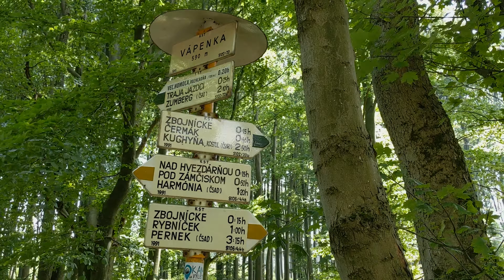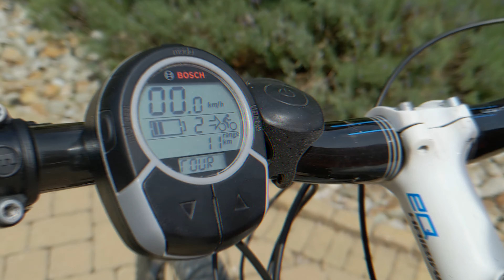Zochova Chata a okolie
Na Zoške je fajn... túra, beh aj bajk bol.
Celé je to natočené mobilom, foťák som mal zákaz zobrať :(